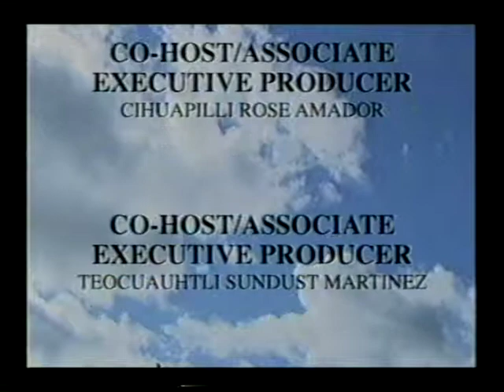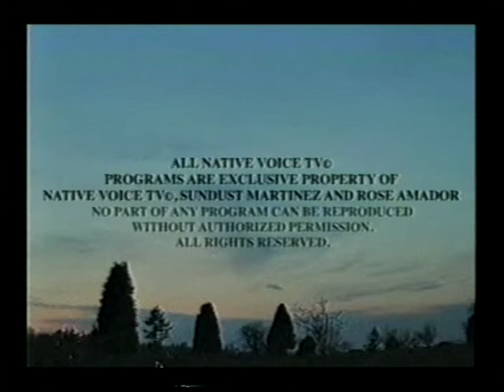NVTV - 12th Annual Native Roots and Rhythms Concert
Cihuapilli Rose Amador and Sundust Martinez show one of Sunny Moreno's video of the 12th Annual Native Roots and Rhythms concert in Albuquerque, New Mexico on Native Voice TV. Moreno is the producer of 'Emergence' which helps Native American have a platform to start their arts and performance careers. Rose interviews many of the talented Native American artists.  This is a must see.